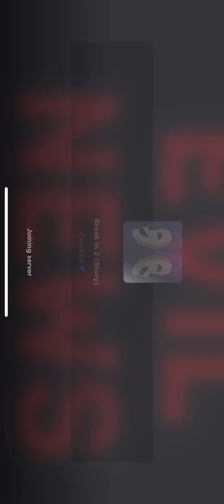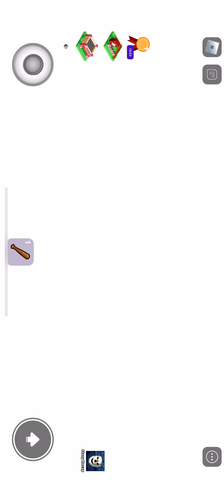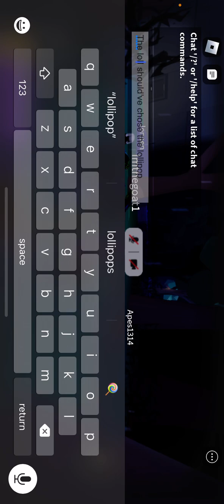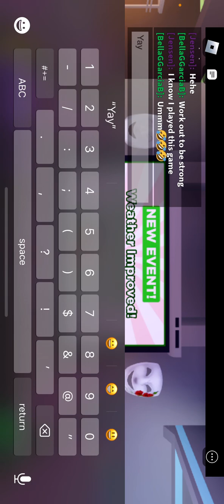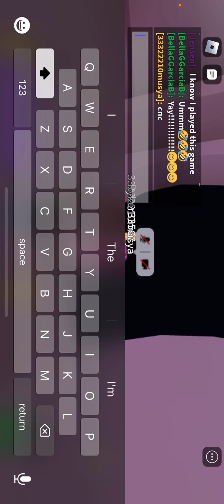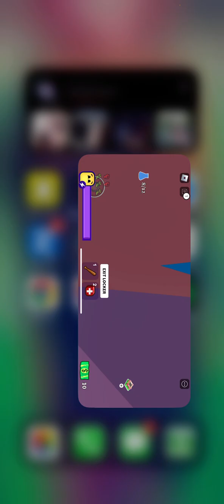Breaking story 2￼🎭